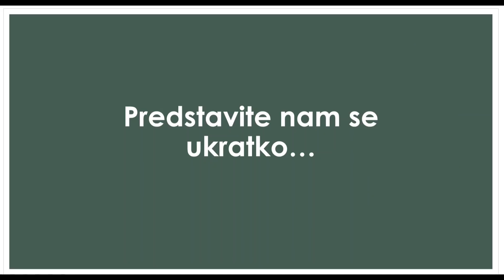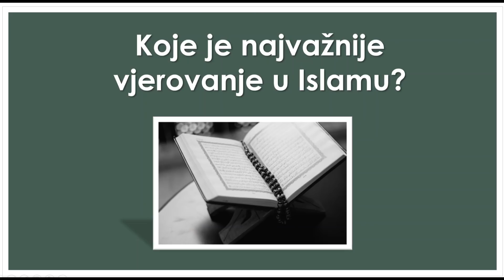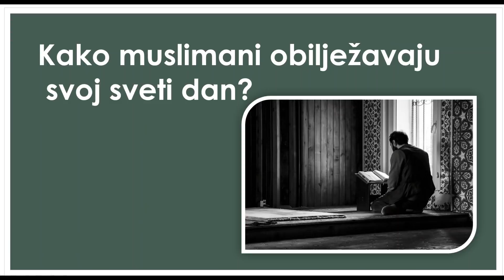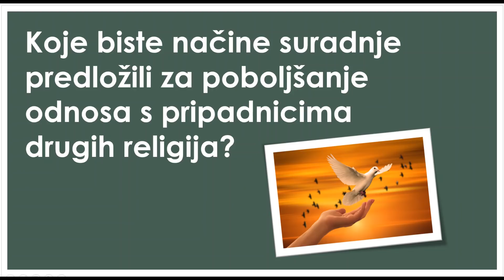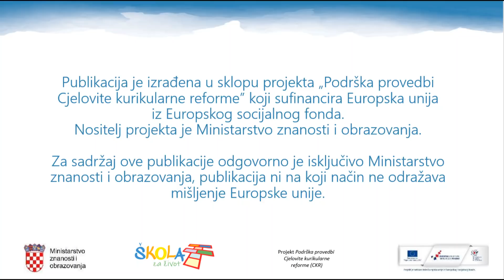O Islamu za Katolički vjeronauk govori ef.Bešić OŠ KVJ 5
Uz pomoć pitanja koja smo efendiji postavili, saznat ćemo više o Islamu.
Video je izrađen u travnju 2019. za potrebe teme Religije u 5.razredu OŠ.